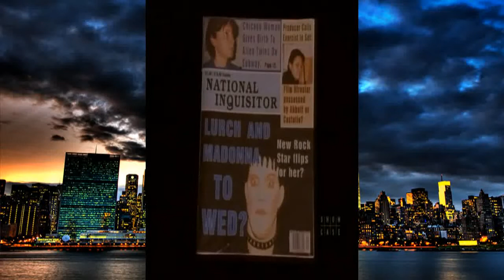The New Addams Family (1998–1999) ~ S01 e38 close encounters of the addams kind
The New Addams Family (1998–1999) ~ S01 e39 lurch,the teen-age idol.

The New Addams Family (1998–1999) ~ S01 e30 amnesia in the addams family.

The New Addams Family (1998–1999) ~ S02 e05 lurch's little helper.